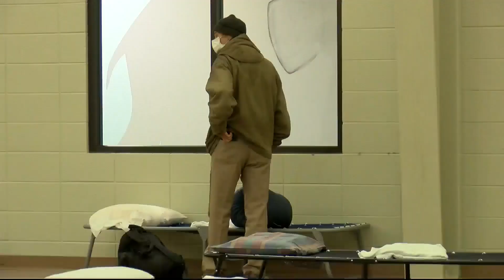Count of homeless population underway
A count of the homeless population in Springfield helps organizations quality for grant programs.